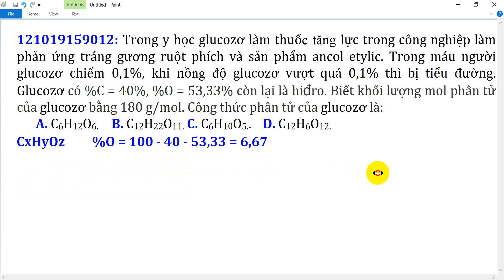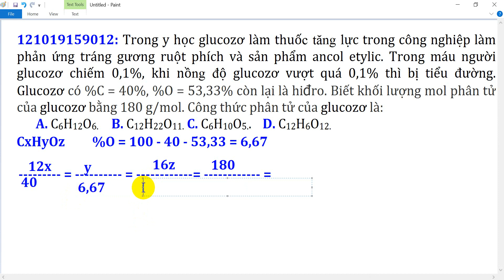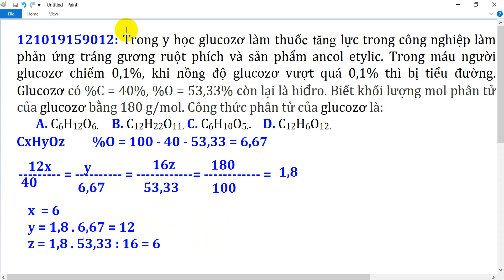HSG HOÁ 9 | Trong y học glucozơ làm thuốc tăng lực trong công nghiệp làm phản ứng tráng gương ruột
G1.2: Trong y học glucozơ làm thuốc tăng lực trong công nghiệp làm phản ứng tráng gương ruột phích và sản phẩm ancol etylic. Trong máu người glucozơ chiếm 0,1%, khi nồng độ glucozơ vượt quá 0,1% thì bị tiểu đường.
Glucozơ có %C = 40%, %O = 53,33% còn lại là hiđro. Biết khối lượng mol phân tử của glucozơ bằng 180 g/mol. Xác định công thức phân tử của glucozơ.